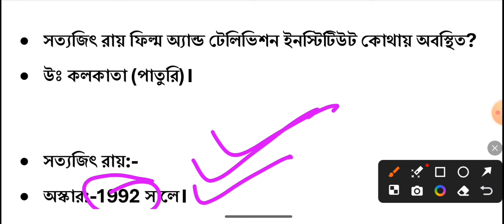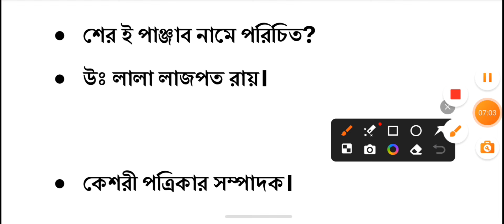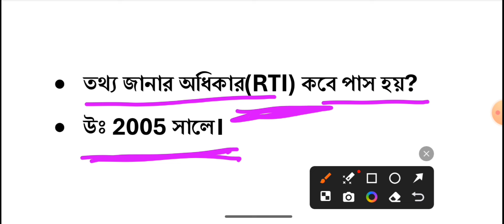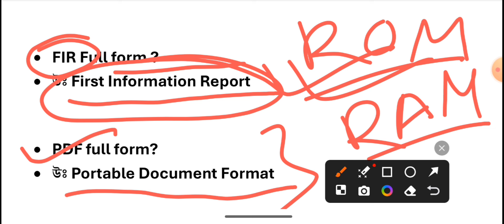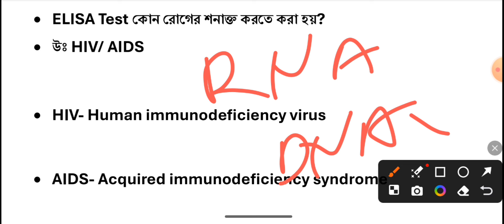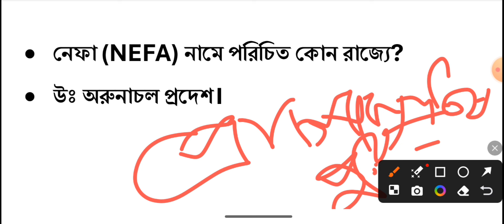wbp exam| wbp 2016 solve paper gk| kp exam gk|RRB NTPC| target wbp exam| wbp si gk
I show this video
NTPC EXAM gk special
Kolkata police constable general knowledge
General knowledge for wbp constable
Wbp si exam question
Kp si exam question answer
Wbp si exam question gk part
Very important general knowledge
Kp exam gk
Kp constable exam gk
Just one step
Just one step wbp